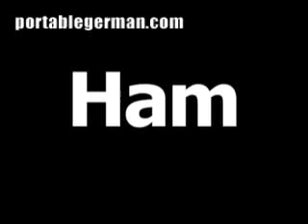German word for ham is der Schinken